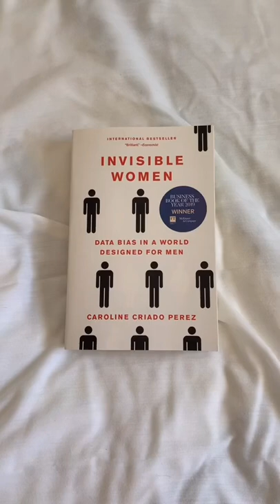Recent Bathing Suits tiktok mrscullennnn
For the Best Tiktoks of 2022